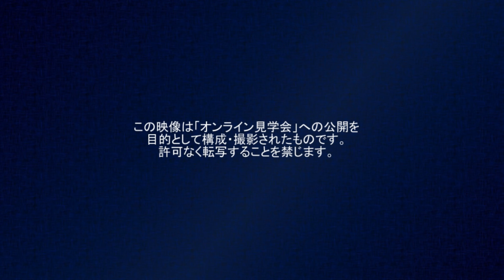東洋大学附属牛久高等学校オンライン見学会2020 ～食堂～